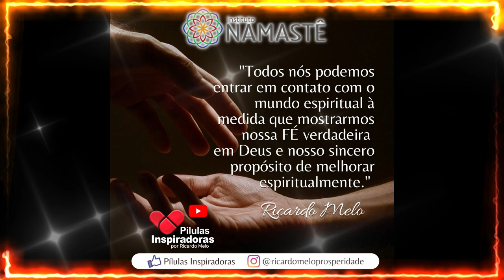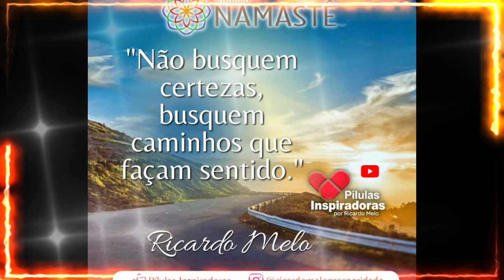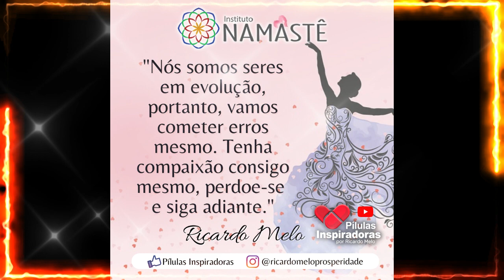Pílulas Inspiradoras - O Tempo e seu Poder!